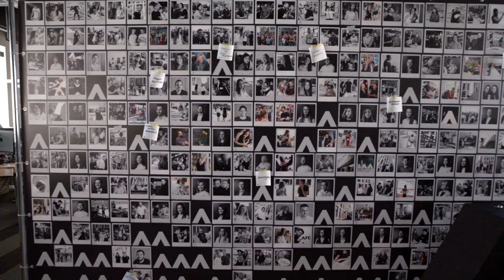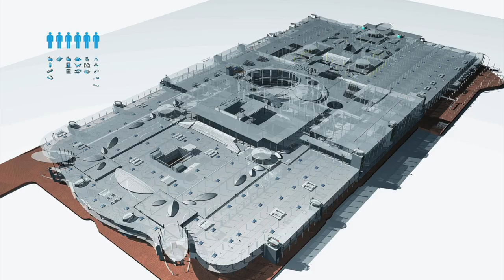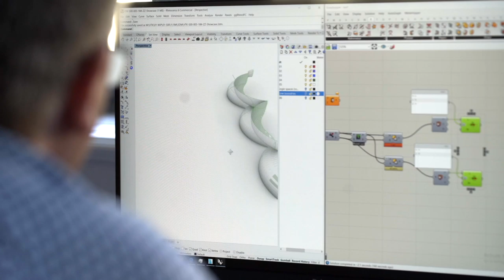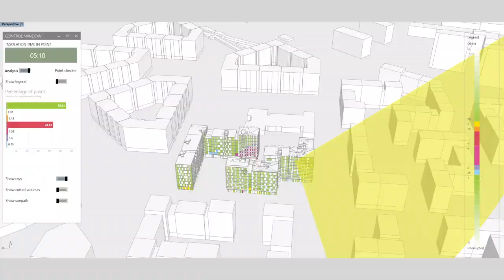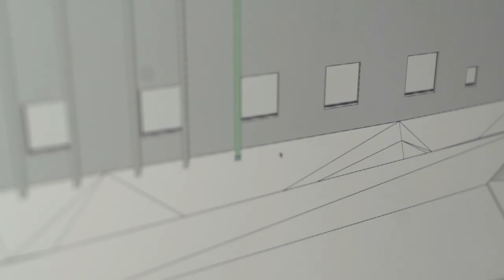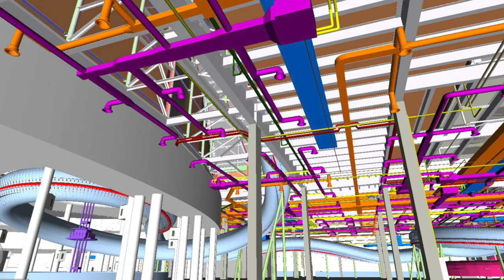OPEN BIM Success Story: archimatika, Ukraine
archimatika was founded in a small office in Kyiv 14 years ago with four people. As one of Ukraine’s largest architectural practices, they have since grown to 260 employees including structural and MEP engineers.  Given that they are all using BIM, they believe they are making the best design decisions on even very large projects.

4:00 - The correct name is Eugeny Zagvazdin.